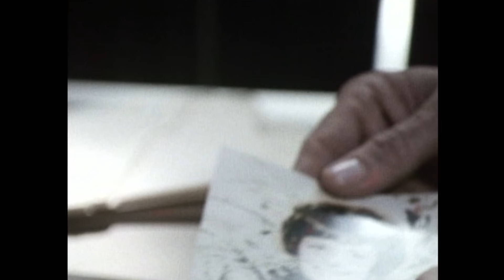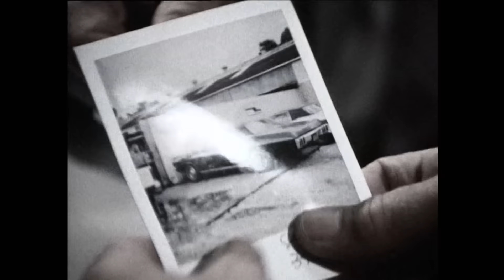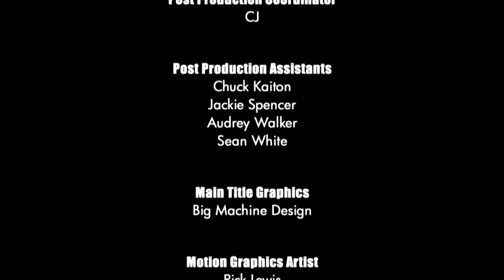Unsolved Mysteries with Dennis Farina - Season 3 Episode 20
This episode includes: Millionairess Murder, Medjugorje, Huey's Quest (Pts. 1 & 2) and Where Is She Now?